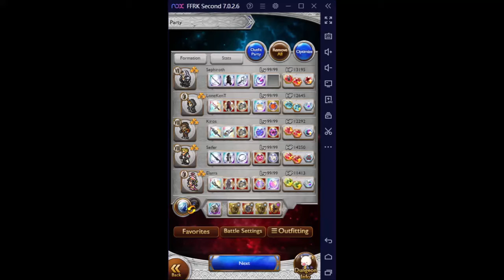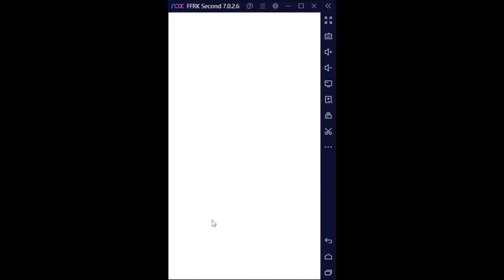FFRK Magicite: Argent Odin Holy Unbound (Weak to Dark)(Physical Damage Effective) D600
Video x1.25 speed.
RW: Fabula Mage

SB / LM / RM:
Sephiroth: Setting Sun + Demonic Lord + Stigma + Zanshin / Jenova's Echo + Cruelest Cut / Untiring Efforts
Tyro: True Sentinel's Grimoire + Divine Veil Grimoire + Our Fantasy Unbound + Arbiter's Tome / Archival Secrets + Secret of the Archives / Dr.Mog's Teachings
Kiros: Thrist for Life + Repeated Exsanguination + Exotic Impact / Exotic Presence + Slim Sidekick / True Madness
Seifer: Forbidden Bloodfest + Forbidden Fellslash + Absolutely No Mercy + Sorceress Strings / Egotistical Dreamer + Bad Seed / Ace Striker
Elarra: Magika Amuletum + Magika Stella + Magika Phoenix + Magika Album / Historic Brilliance + To Be Human / Knight's Charge

Shouldn't have use Seifer Sync's till raised

6* Magicite Defeated prior:
-Argent Odin Fire (Weak to Water, Magic Damage Effective)
-Argent Odin Dark (Weak to Holy, Magic Damage Effective)
-Argent Odin Holy (Weak to Dark, Magic Damage Effective)
-Argent Odin Ice (Weak to Fire, Magic Damage Effective)
-Argent Odin Wind (Weak to Ice, Magic Damage Effective)
-Valefor (Magic Damage Effective)
-Argent Odin Earth (Weak to Wind, Magic Damage Effective)
-Argent Odin Lightning (Weak to Earth, Magic Damage Effective)
-Argent Odin Water (Weak to Lightning, Magic Damage Effective)
-Diabolos (Physical Damage Effective)
-Argent Odin Poison (Weak to Poison, All Damage Effective)
-Argent Odin Fire (Weak to Water, Physical Damage Effective)
-Argent Odin Ice (Weak to Fire, Physical Damage Effective)
-Argent Odin Earth (Weak to Wind, Physical Damage Effective)
-Argent Odin Lightning (Weak to Earth, Physical Damage Effective)
-Argent Odin Water (Weak to Lightning, Physical Damage Effective)
-Argent Odin Dark (Weak to Holy, Physical Damage Effective)